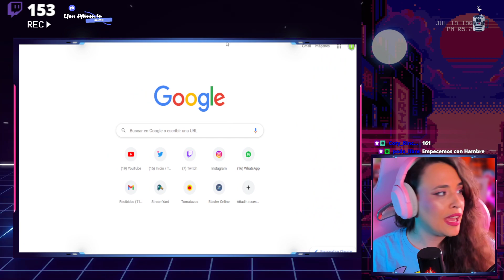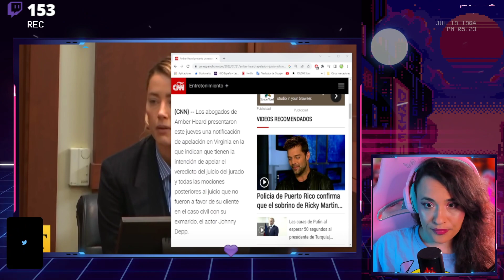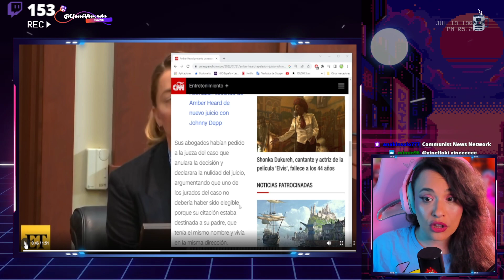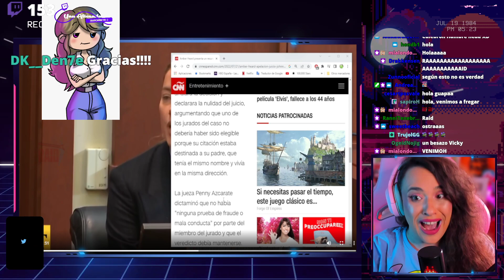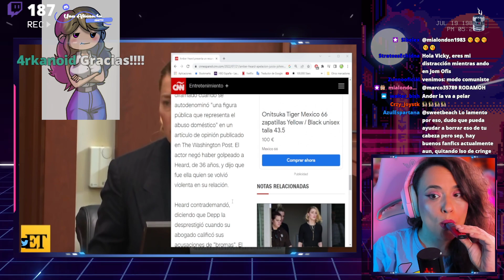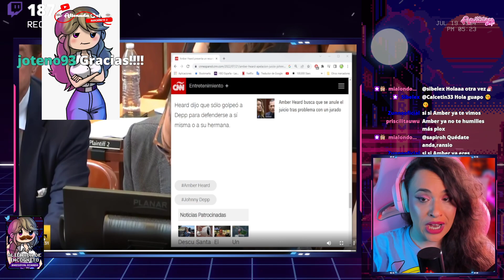😳 Confirmado: AMBER VA A APELAR 😳